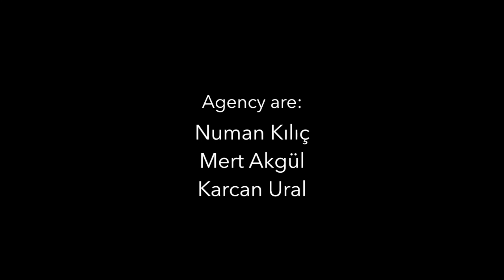A Video from Summertime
Recording session in August 2014.